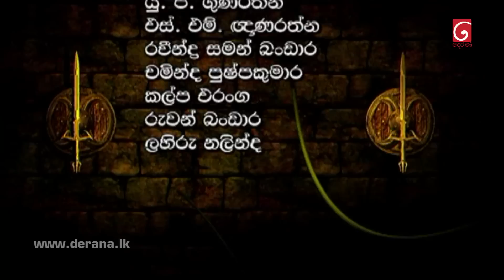Swarnapaali (ස්වර්ණපාලි) | Episode 128 02nd February 2023